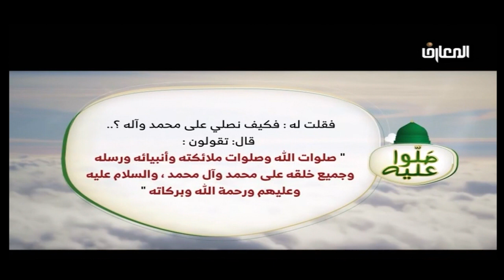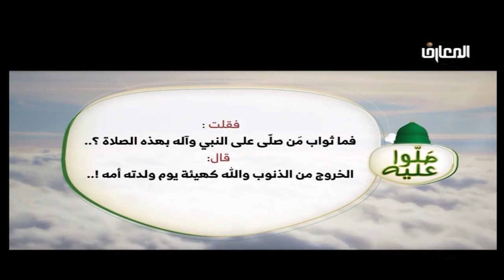شرح وكيفيه وثواب/إنَّ الله وملائكته يصلون على النبي يا آيها الذين آمنوا صلوا عليه وسلموا تسليما